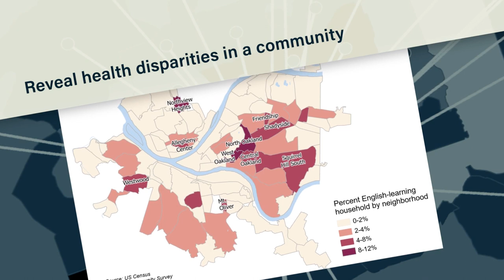GIS Jump Start for Health Professionals | Official Trailer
Now, more than ever, professionals can benefit from the power of location data, maps, and analytics in healthcare. GIS Jump Start for Health Professionals is a concise workbook that introduces location analytics available in geographic information systems (GIS) to health professionals interested in health IT and informatics, health-care administration, and health policy. Hands-on tutorials introduce ArcGIS tools and show how to use web-based data, storytelling apps, and much more. Focused lessons get health professionals up and running quickly and experiencing first hand the value of location data, maps, and analytics.